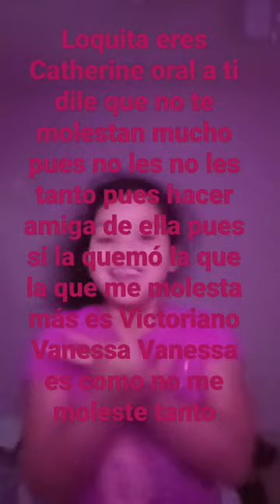19 de octubre de 2022